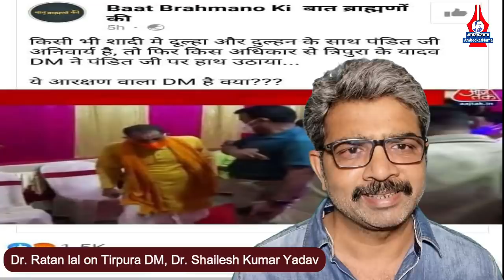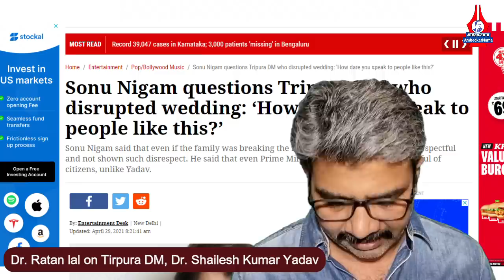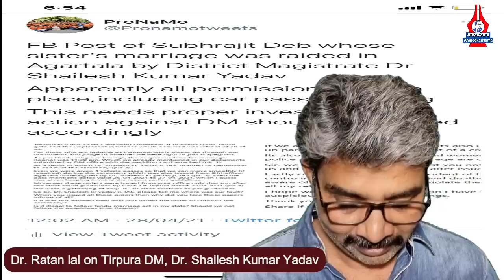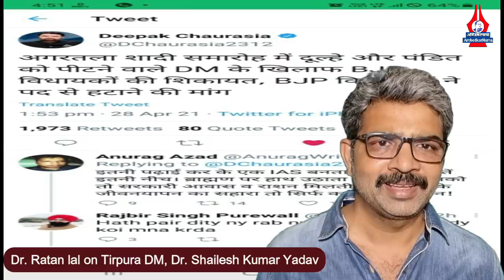ब्रह्म लप्पड़ और थप्पड़ पुराण | Tripura DM Shailesh Yadav Kumar | Ratan Lal | AmbedkarNama 492